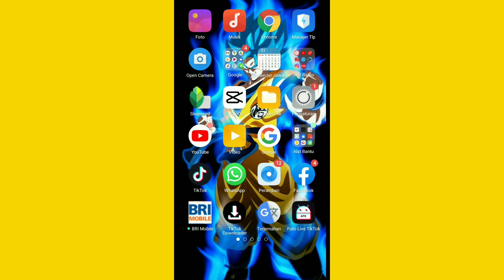FILTER INSTAGRAM YANG BAGUS BUAT FOTO SELFIE 2021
Filter Ig terbaru 2021 yg bagus buat foto Selfi

Alat perekam        : hp Oppo A7
Aplikasi edit          : Kine master
Edit thumbnail.     : pixel lab
Edit foto                 : snapsheed
Aplikasi kamera    : open camera